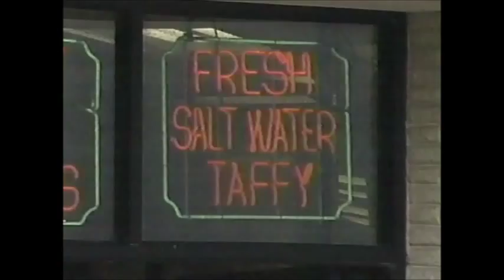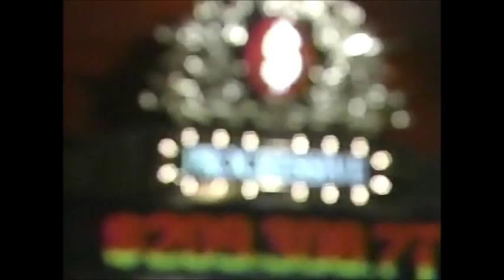Half Hour Comedy Hour - Atlantic City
Parody of Paradise City